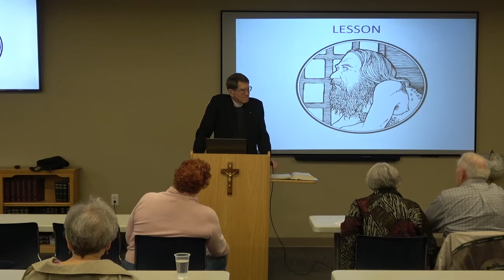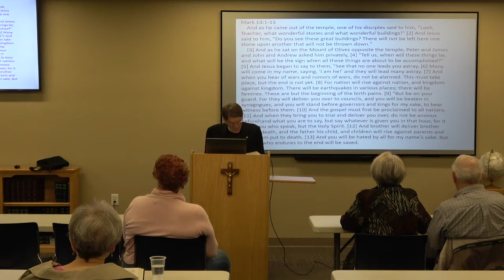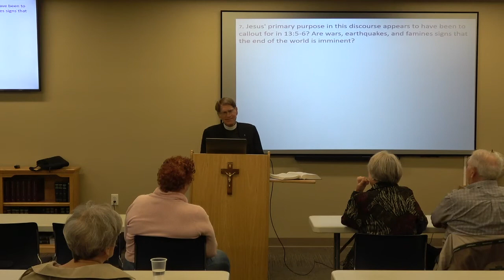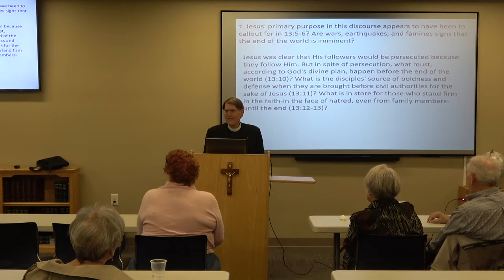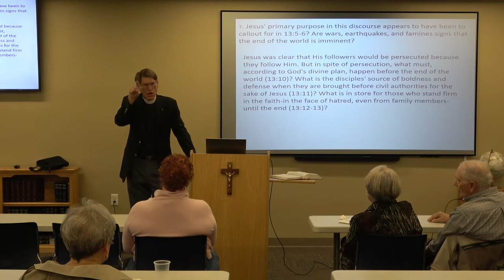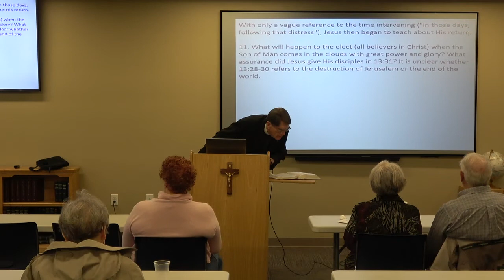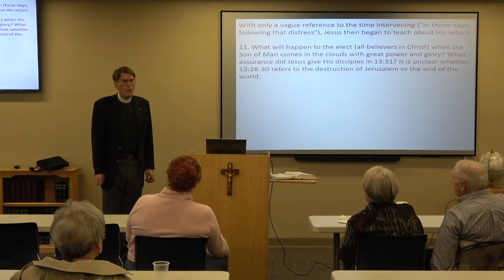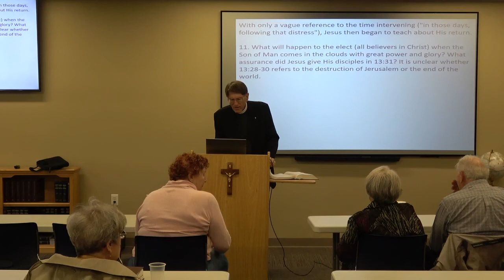HCLC - December 12, 2021 - Bible Class - Mark 13;1-31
Bible Class –  Mark 13:1-31, led by Pastor John-Paul Meyer on December 12, 2021.